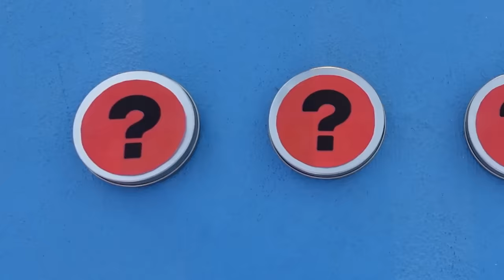Squid Game In Real Life ! (Dans la Vraie Vie)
⭐️ Notre shop est enfin en ligne !

On joue à Squid Game dans la Vraie Vie (In Real Life) !
Qui sera le vainqueur  ?